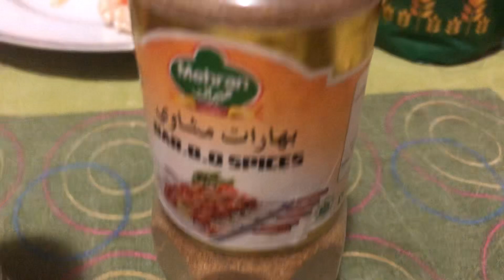What should I eat | cheap spicy 🌶️ dinner | rice cake with spices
Join me in this mouthwatering culinary adventure as we explore the world of affordable yet delicious dinner options. In this video, I'll be sharing my recipe for a flavorful and budget-friendly spicy rice cake. Packed with aromatic spices and bursting with flavor, this dish is sure to satisfy your cravings without breaking the bank. Whether you're cooking for yourself or entertaining guests, this easy-to-make meal is a surefire crowd-pleaser. Get ready to tantalize your taste buds with every bite!